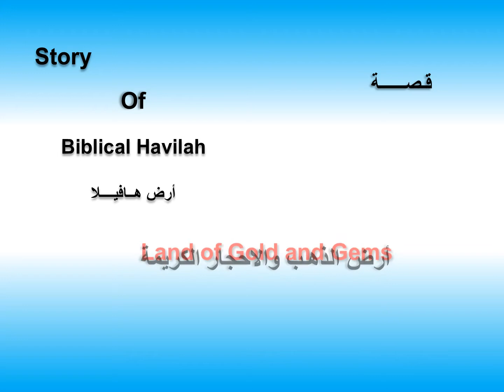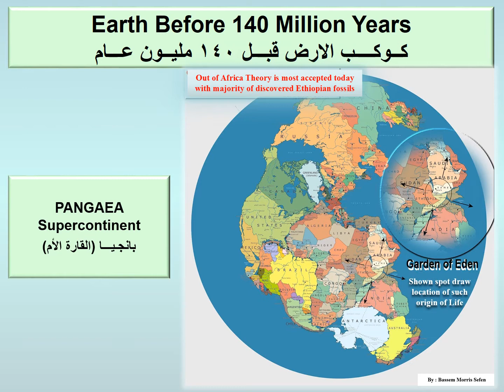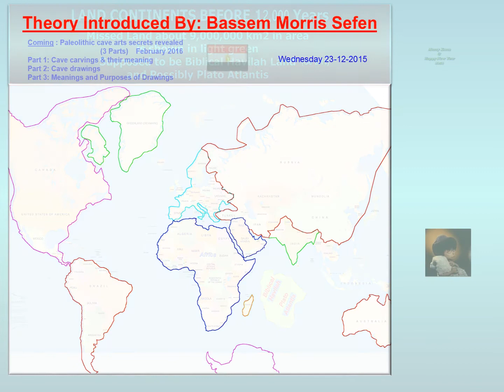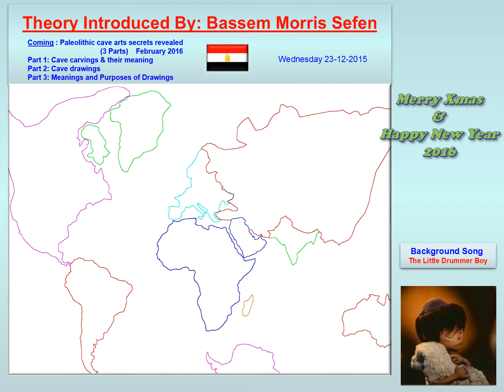Bassem Morris: Biblical Havilah Land and lost Plato Atlantis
Havilah Land is one of mysterious Biblical places which associated with Garden of Eden.
Having only few characteristic details about it in the Bible, this video tries to find its exact geographic location and its great significance as a place of precious natural resources, richness of flora and fauna, and potentially a place of the most advanced prehistoric civilization where agriculture, domestication, engineering and erecting wooden arks were well known and were practiced long time before its final destruction and extinction under the Indian Ocean in the great deluge of Noah (10,000 B.C).